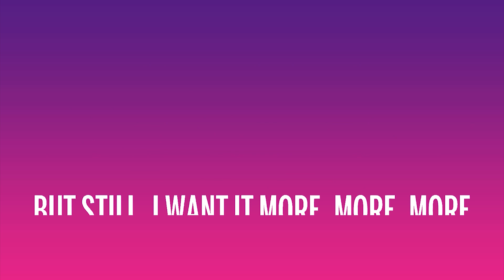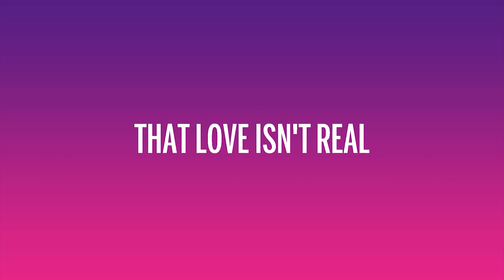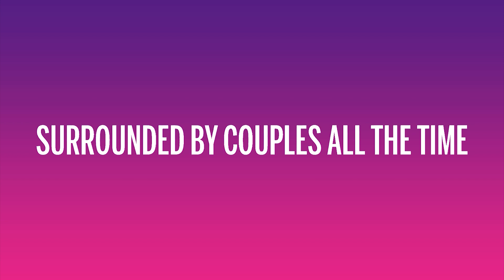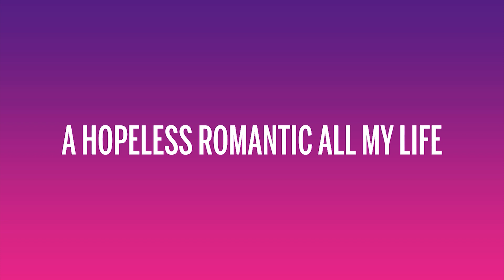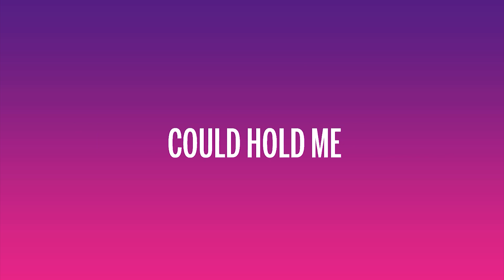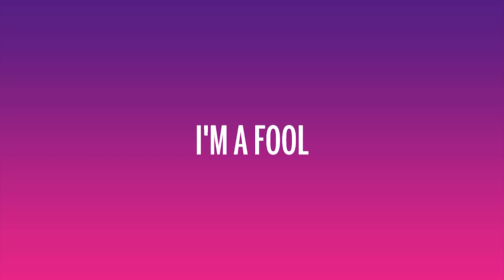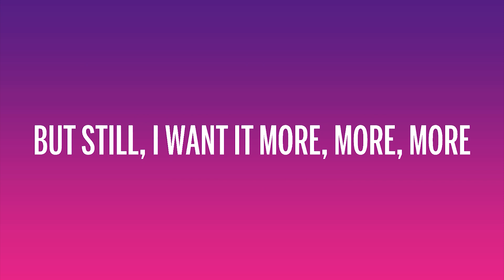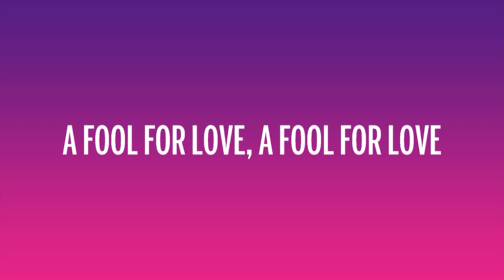FIFTY FIFTY - Cupid (Twin Version) (Lyrics) / 25 Min Top Version